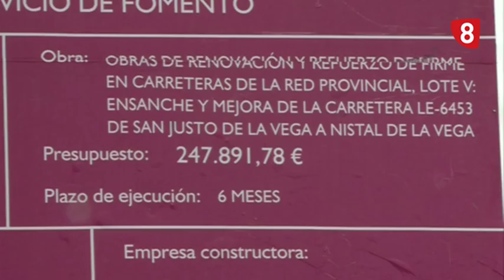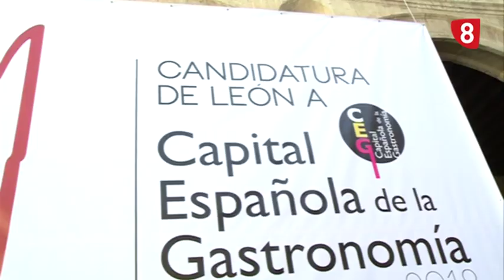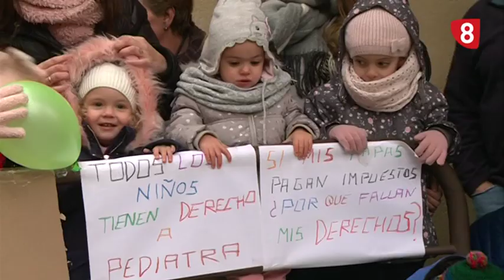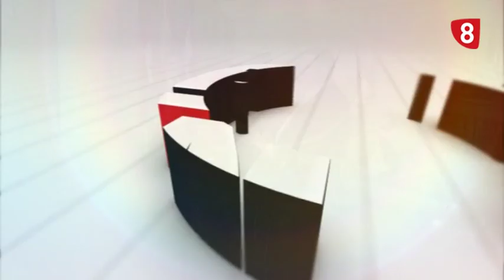ENTREVISTA con JUAN MARTÍNEZ MAJO, Pte. Diputación León (Diciembre 2018)